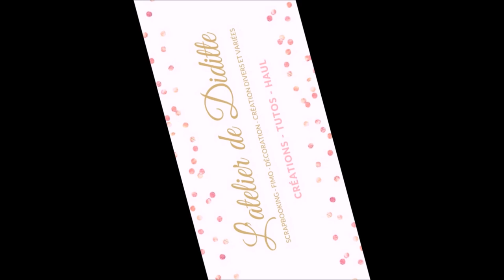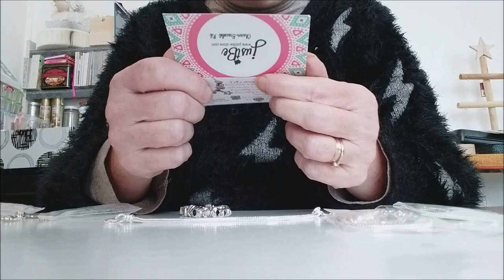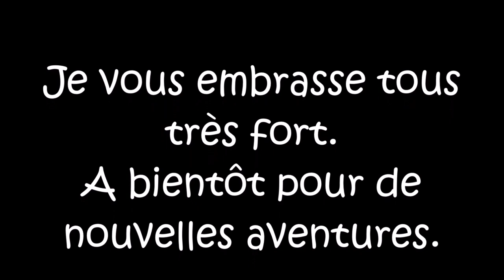Just Be Kit Bracelet Charms